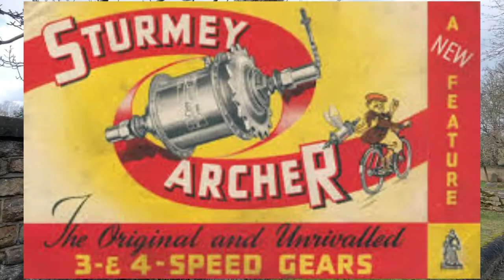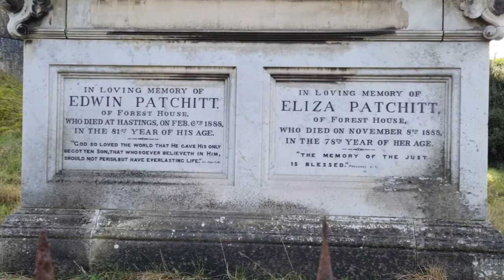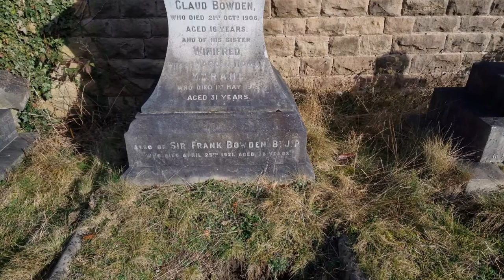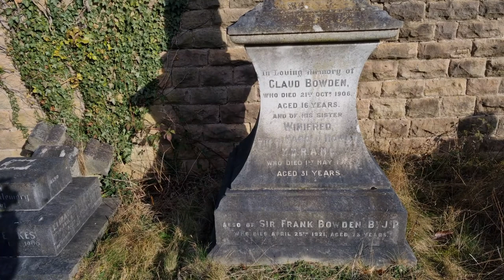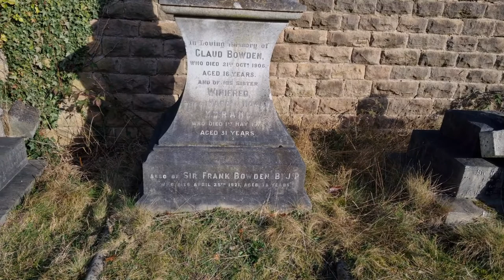Sir Frank Bowden – The Father of Cycling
Frank Bowden was born in Devon on 30th January 1848.

Frank was a British businessman and Inventor.

He founded the Raleigh Bicycle Company.

Frank made his initial fortune from property whilst working in Hong Kong.

He then moved to San Francisco as the harsh Asian climate had decimated his health.

He then came back to the UK and was so ill, Doctors only gave him 6 months to live.

He was advised by Doctors to take up cycling in an attempt to improve his poor health.

He was so impressed by the health benefits of cycling he bought the Company in 1888 and named it the “Raleigh Bicycle Company” in honour of the original shop he bought his bike from on Raleigh Street.

Under Frank’s Ownership, the company went on to become the biggest cycle manufacturer in the world and produced the Iconic “Chopper” bicycle which received a  British Icon design award in 2006 by the BBC.

Frank’s son Harold eventually took over the business and moved the company to even greater heights, branching out into the motorcycle market.

Frank bought the lavish home “Bestwood Lodge” and he eventually died here in 1921 at the age of 73 years old.

He is buried at Church Rock Cemetery in Nottingham in the United Kingdom